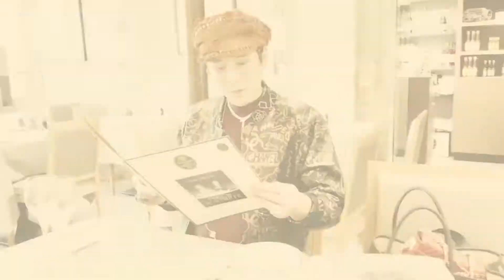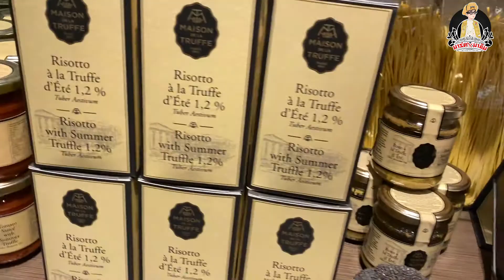Maison De La Truffe Place de la Madeleine,Paris | มาร์ค มาชิว EP.5